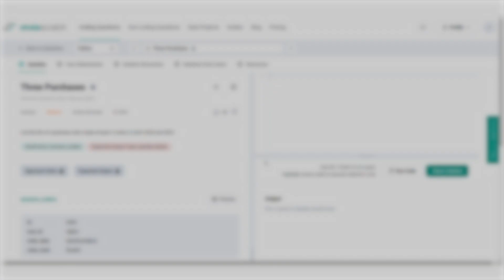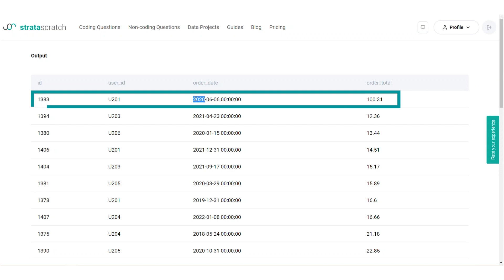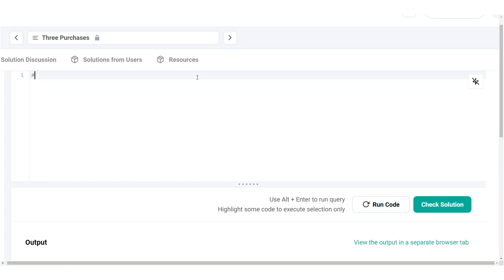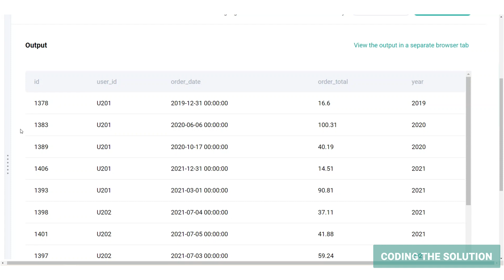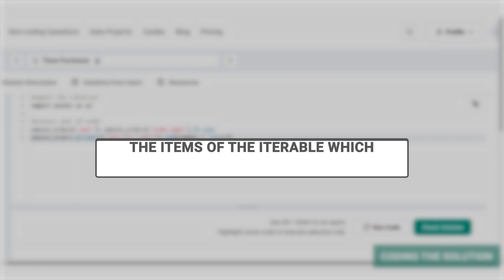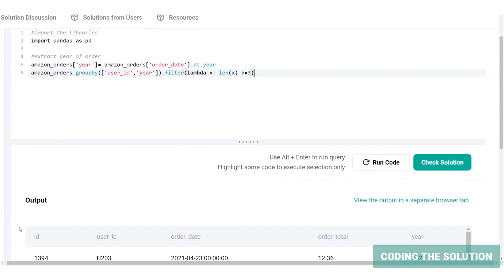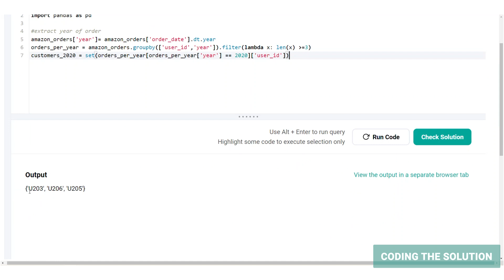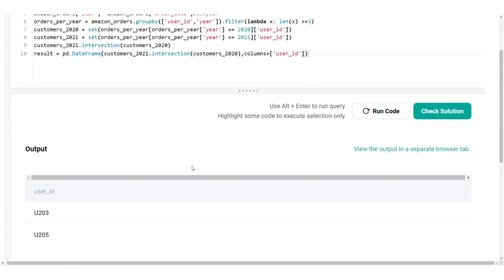Solving Amazon Interview Questions with Lambda Filter Function in Python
This video will walk you through Amazon's 'Three Purchases' Python interview question solution.
We'll demonstrate how to apply a Lambda filter function based on a specific calculation, such as retrieving only orders for the year when a user has placed at least three orders. We'll explain how to tweak the Lambda function to return true or false values based on the number of rows in the group. With this knowledge, you can easily extract data subsets that meet your criteria.

🧑‍💻 Go to the question through the link below and follow along with me:

Timeline:

Intro: (0:00​​​)
Interview Question: (0:47)
Exploring and understanding the dataset: (1:03)
Coding the solution: (2:36​​)
Conclusion: (​9:15)

About The Platform:

I'm using StrataScratch a platform that allows you to practice real data science interview questions. There are over 1000+ interview questions that cover coding (SQL and python), statistics, probability, product sense, and business cases.

So, if you want more interview practice with real data science interview questions, All questions are free and you can even execute SQL and python code in the IDE, but if you want to check out the solutions from me or from other users, you can use ss15 for a 15% discount on the premium plans.